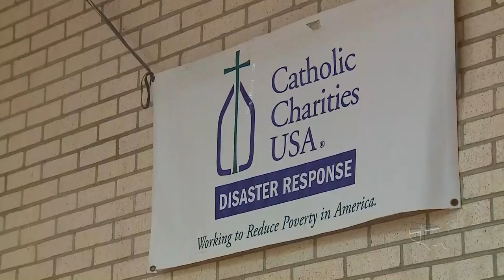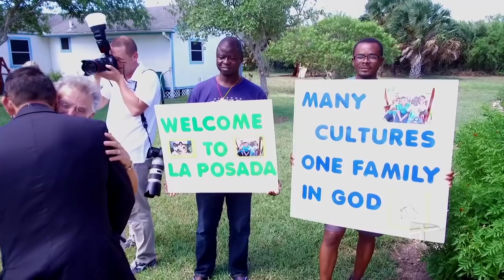Humanitarian Respite Center in McAllen, Texas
Sister Norma Pimentel, a Missionary Sister of Jesus, and her team of volunteers work tirelessly to welcome thousands of immigrants each year, including many children, to the Humanitarian Respite Center in Texas.